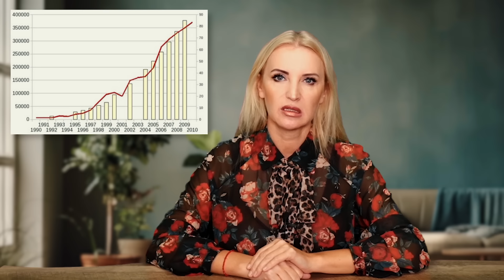Люди з РАС: що вони намагаються нам сказати \\ Сучасні тенденції народження дітей з аутизмом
👼🏼 Сучасне народження дітей з РАС (розлади аутистичних спектрів) підносить важливе питання: що це означає для нашого світу?
Сьогодні ми зануримося в роздуми та роздивимося, як наше сучасне суспільство реагує на цей та інші діагнози. Знаючи, що аутизм перекладається як "занурення в самого себе", ми стикаємося з питанням: чому так багато дітей сьогодні переживають емоційні та соціальні труднощі? Чому деякі з них вибирають ізоляцію від зовнішнього світу?

Поговоримо про те, як нові покоління з'єднуються з енергоінформаційним полем планети та як вони можуть впливати на нашу свідомість. Розглянемо не лише медичний, але і духовний вимір цього явища, звертаючи увагу на те, як унікальні душі дітей можуть нести важливі повідомлення для нашого колективного розвитку.

📢  Тут я ділюся найактуальнішою інформацією.

🙏🏻  Пишіть у коментарях питання, думки та враження, погоджуйся чи не погоджуйся!